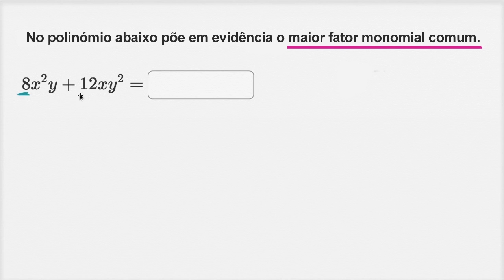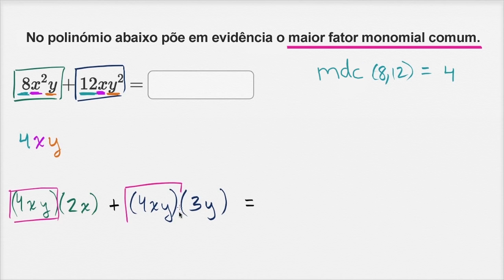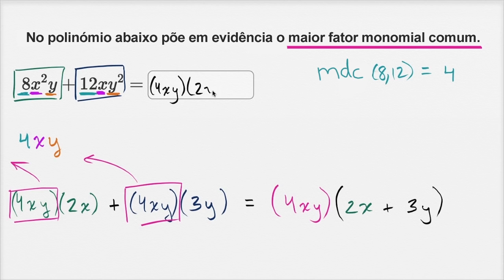Fatorizar binómios: fator comum - Khan Academy em português (8º ano)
Vídeo original: Factoring binomials: common factor